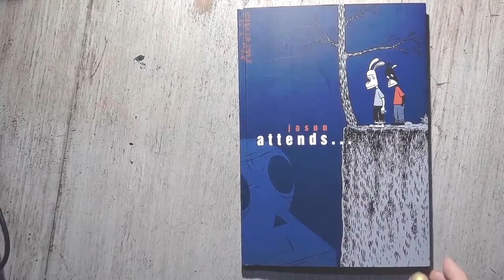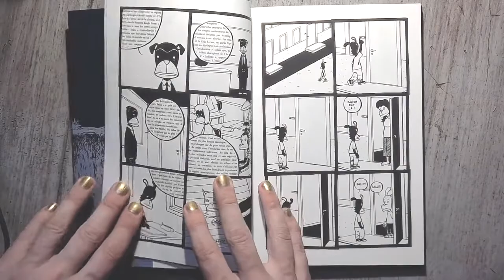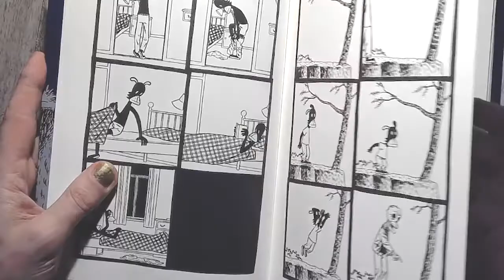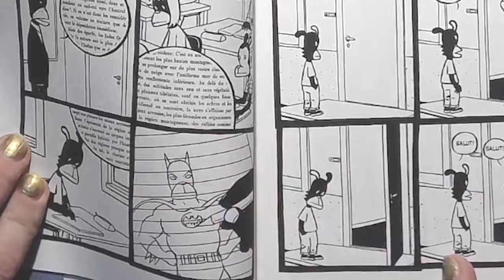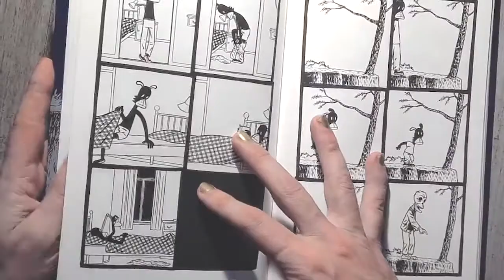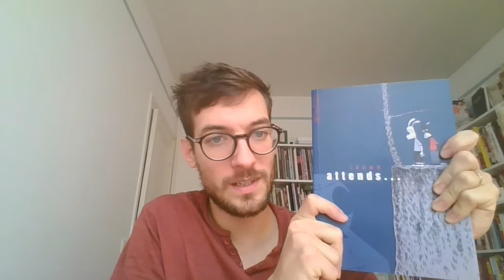Attends... - Jason - Atrabile, 2000.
véritable matrice de l'oeuvre de Jason, "Attends...", son premier livre publié chez Atrabile en 2000, pose toutes les base de sa puissante machine mélancolique au trait paradoxal, d'une économie et d'une rigueur apparemment glaçante au service d'émotions fortes et de grands bouleversements. Une présentation par Jean-charles Andrieu de Levis.